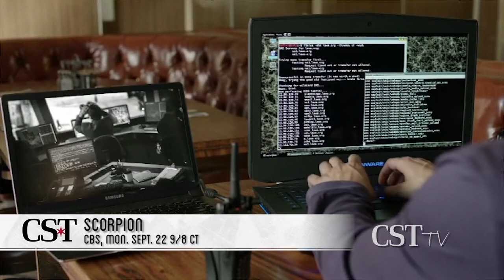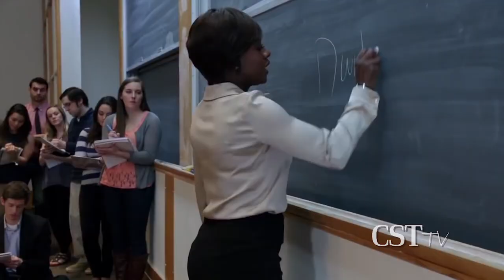Lori's List for the week of September 22, 2014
For the Chicago Sun-Times, Lori Rackl previews the good and bad of new network fall television, including Gotham, Scorpion, Forever, Black-ish, and How to Get Away With Murder.